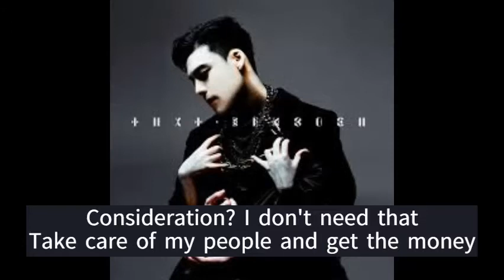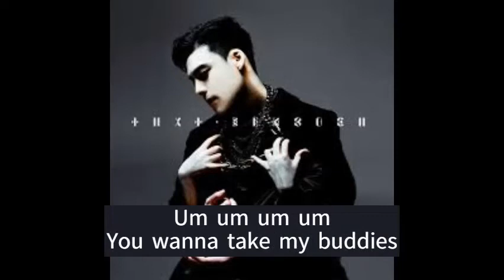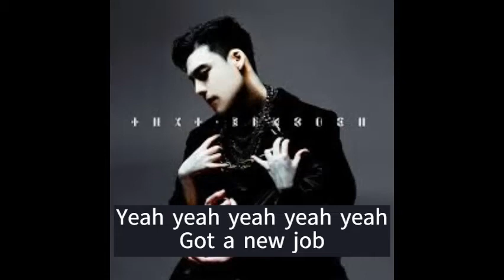하일리베이스 (H!GHLY BASS) - SHE GOT A NEW JOB (Feat. 브린 (Bryn)) [Eng subs]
H!GHLY BASS 1st EP [THAT'S ENOUGH] track #5 - SHE GOT A NEW JOB (Feat. Bryn)